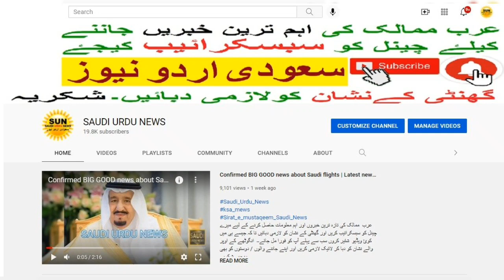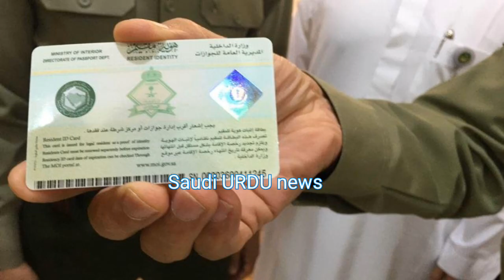60 Days news for EXIT RE-Entry Visa extension from Out side of Saudi Arabia | Saudi Urdu News